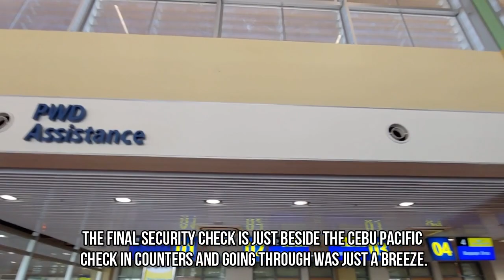FLIGHT REPORT: Panglao, Bohol - Davao | CebGo | Economy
Join me as I checkout this new airport in the Province of Bohol. The new Panglao-Bohol International Airport is the first 'eco' airport in the country and the airport boasts its different measures to reduce the use of energy. Also, join me as I fly with CebGo on my flight back to Davao.

Airline: CebGo (subsidiary of Cebu Pacific)
Aircraft: ATR 72-600
Age: 3.1 years old
Registration: RP-C7281
Flight #: DG6789
Origin: Panglao-Bohol International Airport (TAG)
Destination: Francisco Bangoy International Airport(DVO)